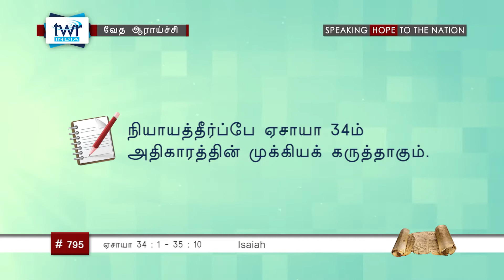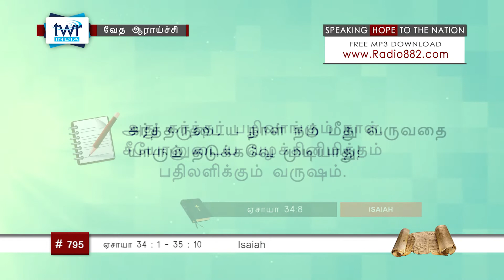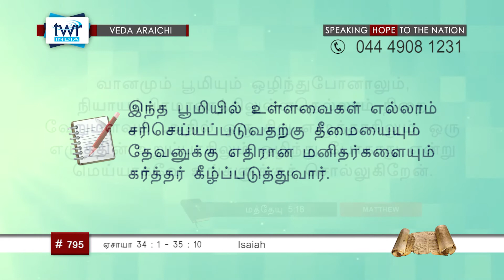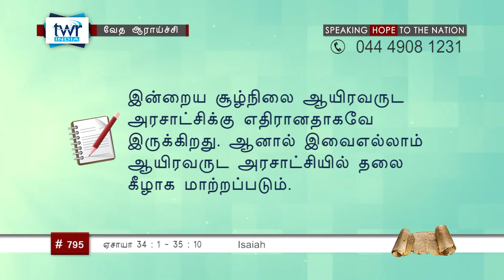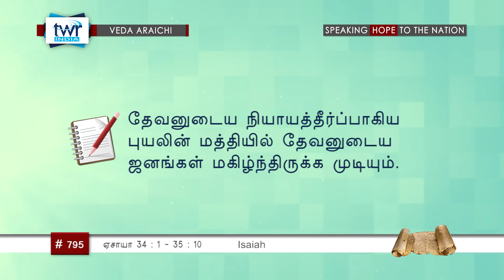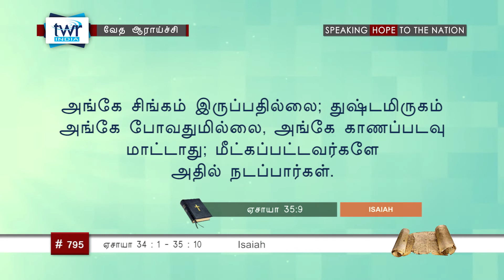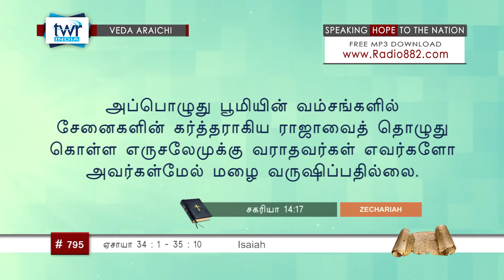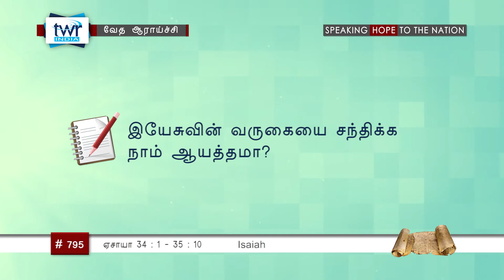TTB ஏசாயா 34 - 35 (#0795) Isaiah Tamil Bible Study